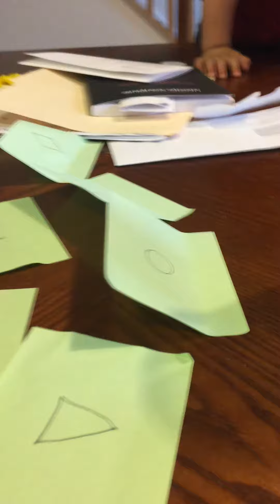Boy knows some shapes.